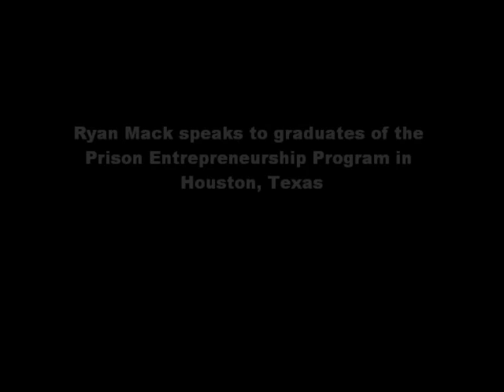Ryan Mack speaks graduates of the Prison Entrepreneurship Program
Ryan Mack speaks to the Prison Entrepreneurship Program in Houston, Texas. Earlier that day he also conducted a three hour workshop in the Cleveland Correctional Facility earlier that day.